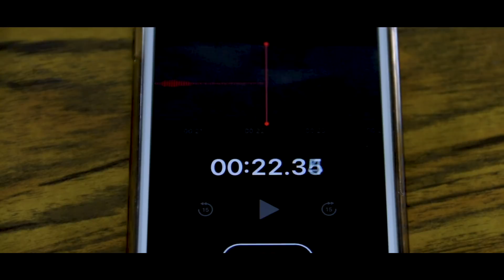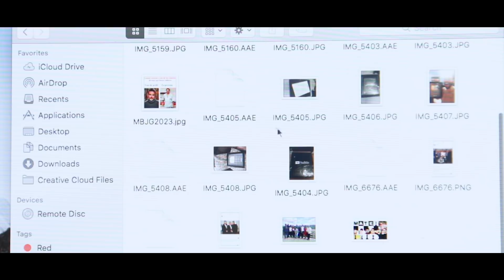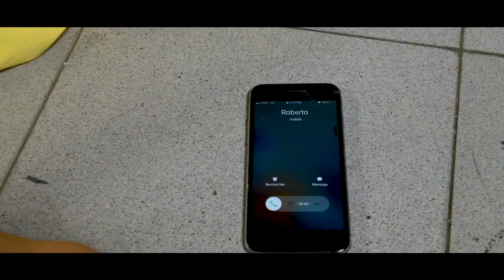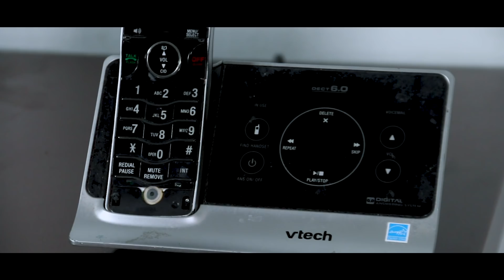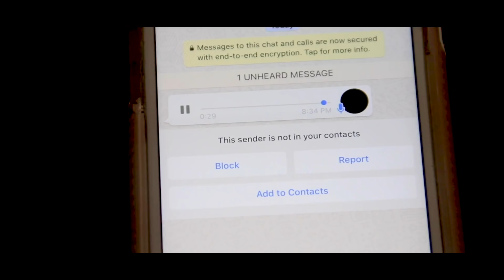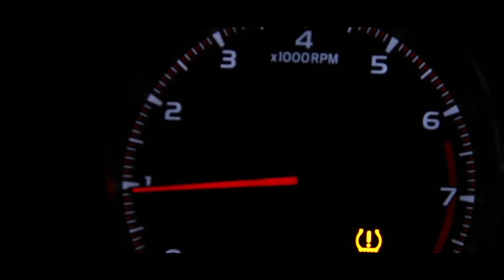Descifrando: Parodia a Reguetoneros (Season 1 Completo)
Reguetoneros ayudan a investigar un crimen.